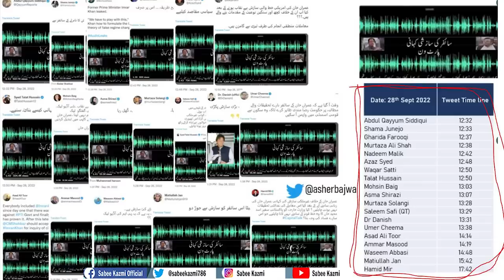It's big:Power cut in Pakistan: Result of Regime change operation!Establishment Vs Khan,Mohsin Naqvi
Reaction of pakistani people, when the electricity was gone? Regime change operations after effects, shutdown of power is a sign of default? Pakistan has only 3 weeks of import Dollars left, gen bajwa and mohsin naqvi 24 news channel cnn woker as a care taker cm, what does it means to pti and imran khan?
campaign against shaukat khanum hospital and donation sms 7770,shehbaz sharif, nawaz sharif punjab chief minister and prime minister of pakistan,